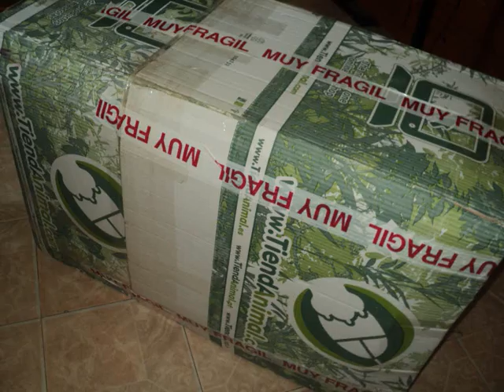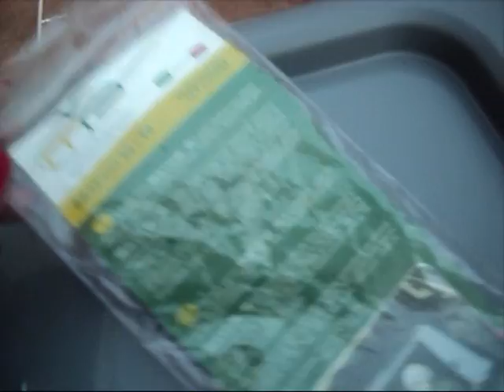Compritas para perros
codigo 5 euros menos: ENVIO5EUR